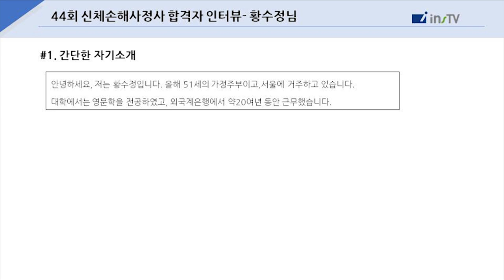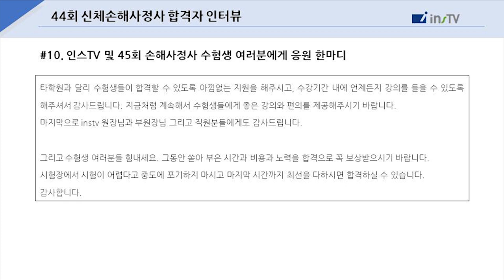[44회 신체손해사정사 합격 인터뷰] 50대 가정주부의 신체손해사정사 도전기!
★2021년 신체/차량/재물 전과목 수석 3관왕★
★19년, 20년, 21년- 3년 연속 신체 수석합격자 배출★

제44회 손해사정사 합격생 여러분, 반갑습니다.
결과로 증명하는 압도적 1위! 인스TV입니다.

합격자 여러분의 응축된 합격노하우, 지금 바로 확인해보세요!

■ 2022년 대비 인스TV 신체손해사정사 BIG4패키지 ■
- 선택한 교수님의 모든 커리큘럼(기본이론/문제풀이/모의고사) 강의 제공
- 구매시점부터 2차 시험일까지 무제한 수강
- 10/31까지 구매자에 한하여 21년 기본강의 제공

■ 2022년 대비 차량/재물 프리패스 판매중
- 해당 과정 모든 커리큘럼(기본이론/문제풀이/모의고사) 제공